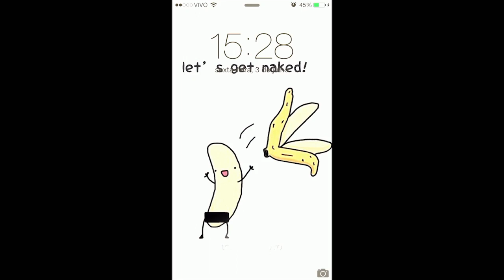FALLOUT SHELTER #1 - GAMEPLAY IPHONE PT-BR Jogo foda e grátis promocional do Fallout 4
Nesse vídeo vamos jogar FALLOUT SHELTER, um jogo SENSACIONAL MOBILE do universo FALLOUT! Pode virar série!

Valeeu!